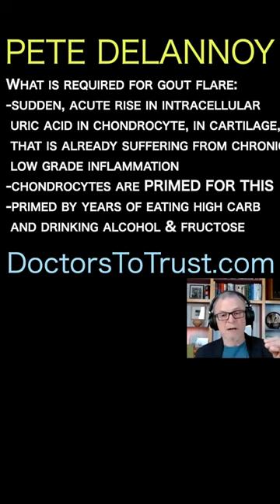Pete Delannoy. Required for gout flare:-sudden, acute rise in intracellular uric acid in chondrocyte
What is required for gout flare:
-sudden, acute rise in intracellular
 uric acid in chondrocyte, in cartilage,
 that is already suffering from chronic,
 low grade inflammation
-chondrocytes are PRIMED FOR THIS
-primed by years of eating high carb
 and drinking alcohol & fructose